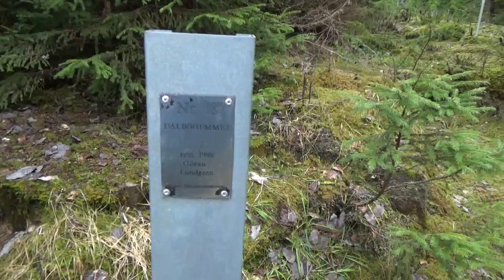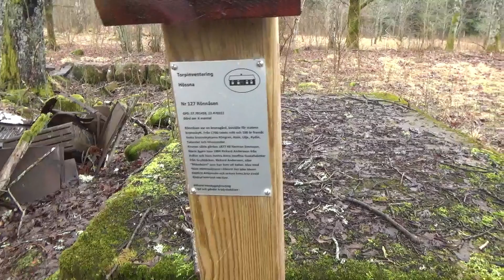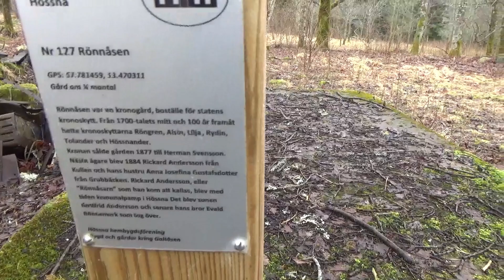Avsnitt 13, 2023 Går i de västgötska förfädernas fotspår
Jag har gjort en dagstur i Västergötland för att hitta de platser där mina förfäder bott. Börjar utanför Ulricehamn och följer Ätrans dalgång till Kölaby, Smula och Åsarp.